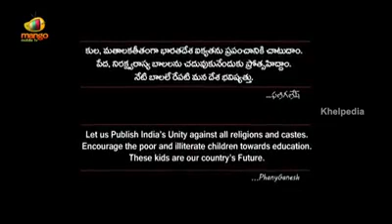What these Kids do ??